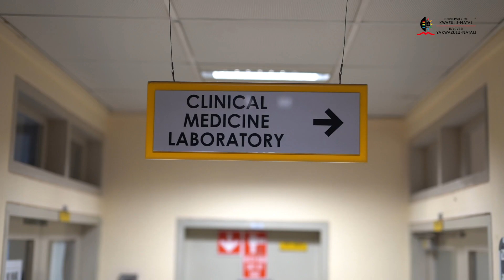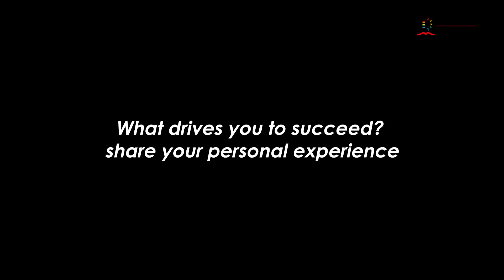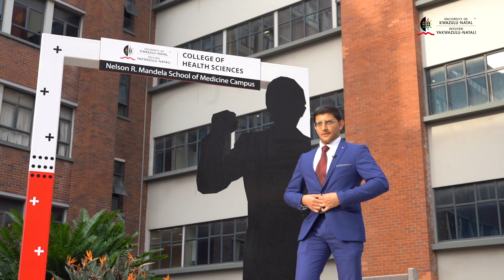Mohamed Suleman - Youth That Inspire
25-year-old Mohamed Suleman has shown what it is to be an inspiring young South African. In his fourth year as a medical student at the Nelson R. Mandela School of Medicine UKZN, Mr Mohamed Suleman, was appointed as Student Editor for the International Journal of Medical Students.

Suleman was also awarded the Changemaker Scholarship, which is awarded to only three medical students globally to attend both the Youth Pre-World Health Assembly and the World Health Assembly held at the WHO Headquarters in Geneva, Switzerland.